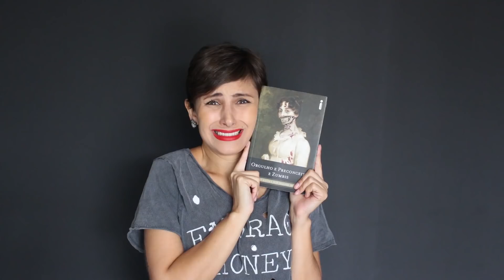FILME - O JOVEM KARL MARX | No Criado-Mudo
Um pouco sobre o filme "O Jovem Karl Marx" que estreia dia 28.12.17 nos cinemas!

- Meu Outro Canal: Daiane Bugatti